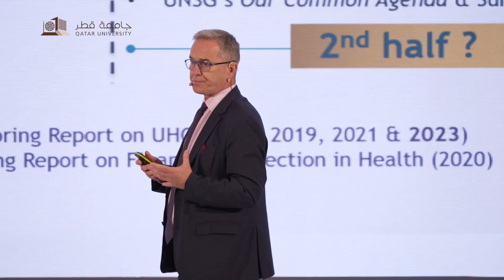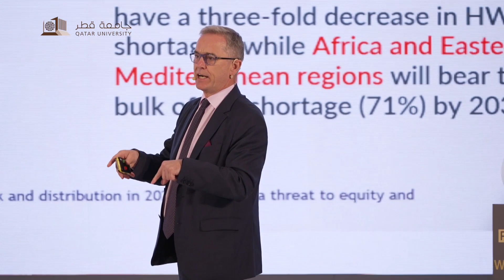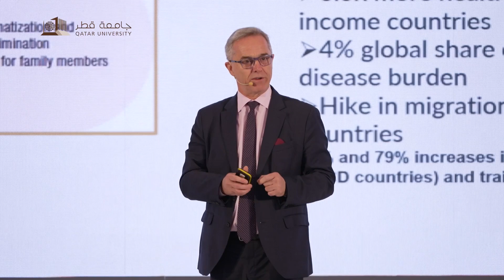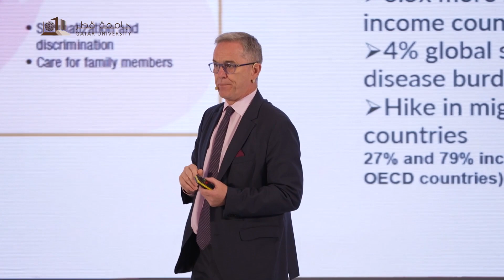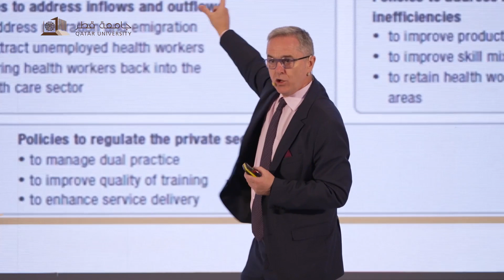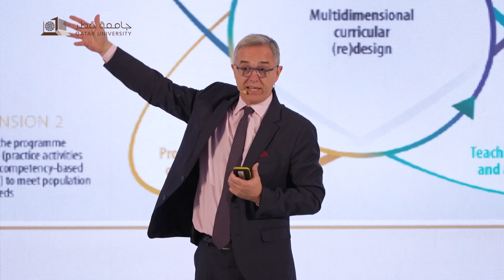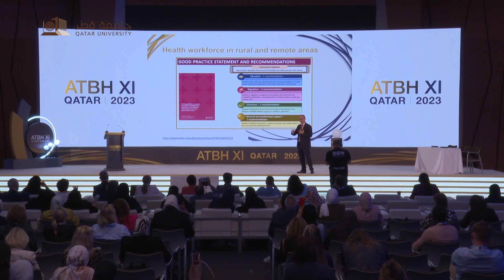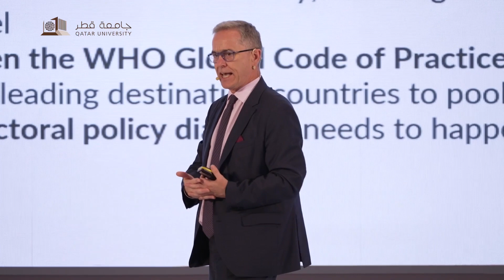Keynote address, A WHO Perspective on National, Regional, and Global Policies and Standards